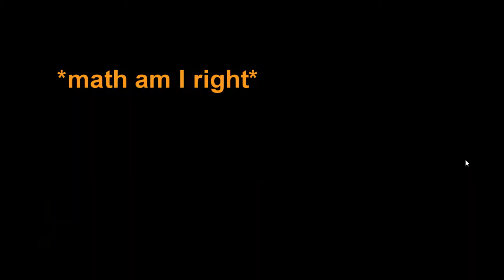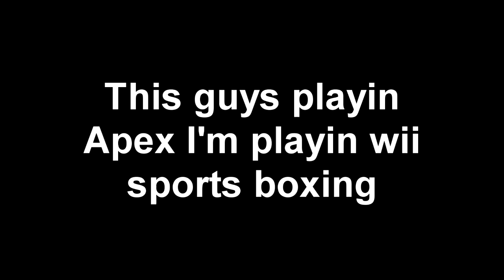I think Evan watched too many off brand anime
damn dawg